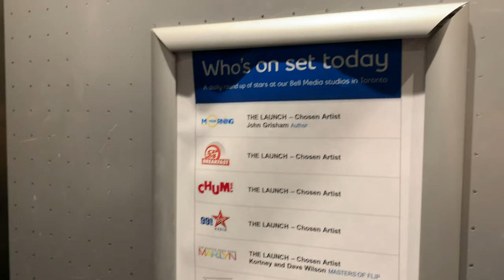vlog - the launch season 2 press day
Press day with the Launch family.

Music video by Olivia Lunny performing I Got You (The Launch Season 2 / Audio).